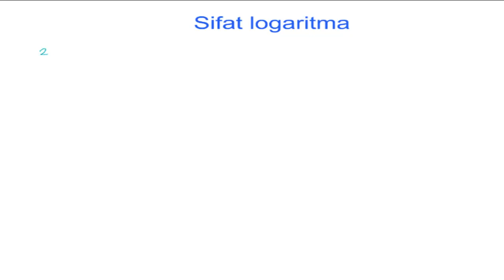🔴[LOGARITMA]🔴 ||Sifat logaritma a log x/y=a log x - a log y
Sifat logaritma a log x/y=a log x - a log y